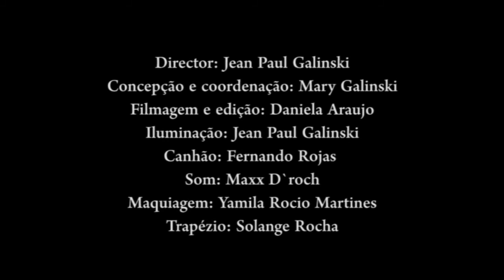Cabaré Familiar Virtual - Ep.03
Está no ar a terceira apresentação do Cabaré Familiar Virtual do Circo do Capão com Solange Marques na trapézio.

Venham nos prestigiar, confiram a programação e deixem sua contribuição voluntária!